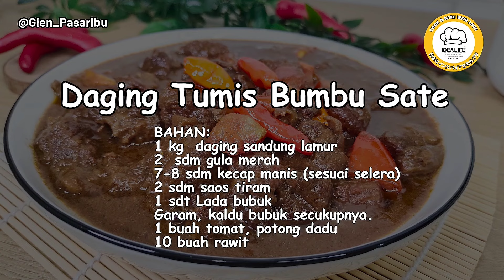DAGING TUMIS BUMBU SATE. Wajib Bikin Sekaligus Banyak!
📌 RESEP:
DAGING TUMIS BUMBU SATE
Source: @yanesthi
Recook by @Glen_Pasaribu

BAHAN:
1 kg  daging sandung lamur
2  sdm gula merah
7-8 sdm kecap manis (sesuai selera)
2 sdm saos tiram
1 sdt Lada bubuk
Garam, kaldu bubuk secukupnya.
1 buah tomat, potong dadu
10 buah rawit

HALUSKAN:
5 Bawang putih
10 Bawang merah
2 ruas Jahe
1 sdm ketumbar bubuk